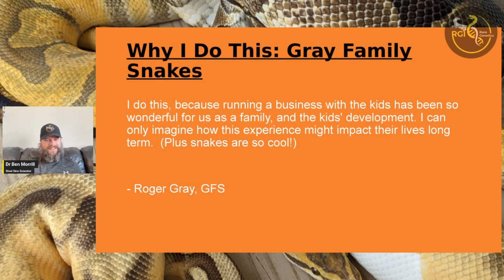Our Biggest Run Yet! - Reptile Genetics Weekly Ep 33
(NOTE: This recording cuts off a bit too soon at the end. Pretend that we meant to do that as a practical joke! ;) You still get the important stuff!)